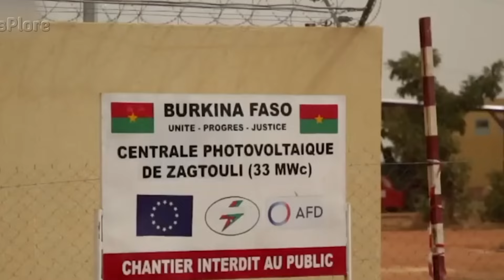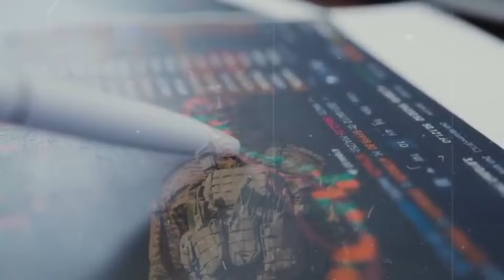World React AS Burkina Faso’s Traoré Launches Construction Company, Sparking Outrage in the West